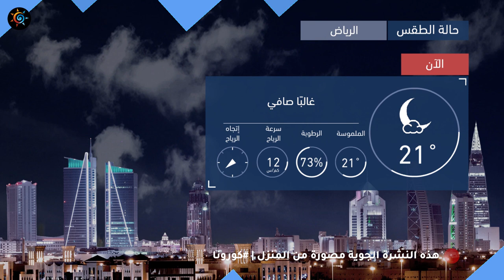طقس العرب | طقس الغد في السعودية | الخميس 2020/4/23